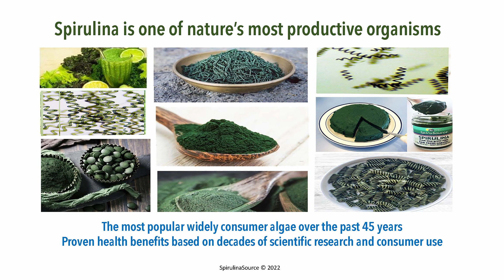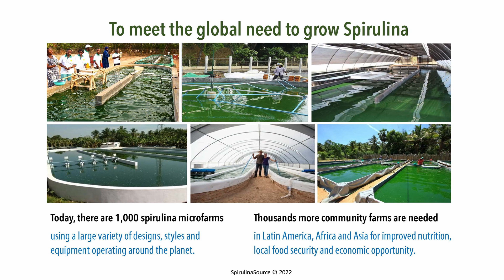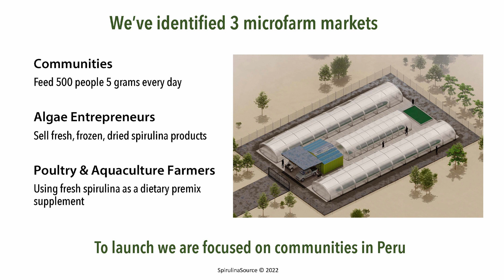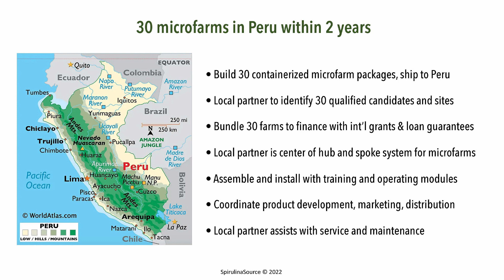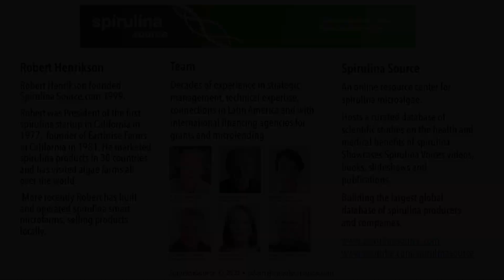Spirulina For The World • Prefab Spirulina Microfarm • 2022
Global food insecurity and malnutrition has risen this past decade.
The U.N. says it is going to get worse, Food of the future is coming from micro-organisms. Spirulina is one of nature’s most productive organisms.
The most popular, widely consumed algae over the past 45 years. 5 grams each day provides significant nutrition, health and wellness benefits
How do we get more spirulina to the people who need it most? Thousands of community microfarms are needed in Latin America, Africa and Asia for improved nutrition, local food security and economic opportunity. Spirulina Source has designed a prefab spirulina microfarm – Delivered in containers, assembled, installed, operating and producing spirulina in 90 days. A proposed first project is in Latin America. First project goal: 30 microfarms in Peru within 2 years, The Spirulina Source team brings decades of experience in strategic management, technical expertise, connections in Latin America and with international funding agencies for grants and microlending. We invite your participation and collaboration as we assemble best practices from all over the world.